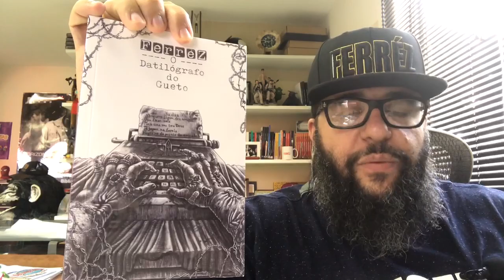CANCELAMENTO DOS EVENTOS